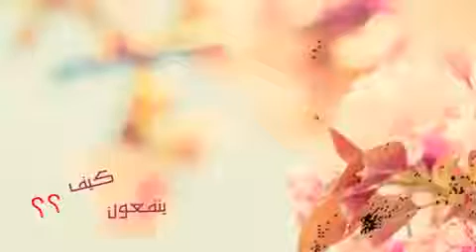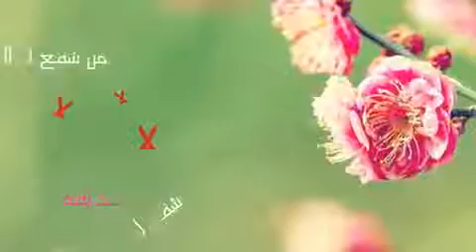فائدة الصحبة الصالحة